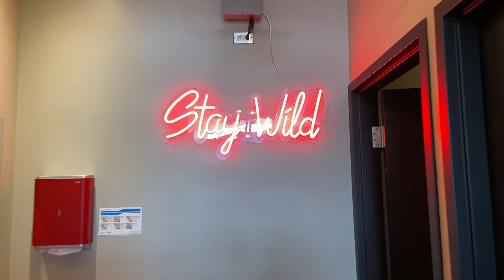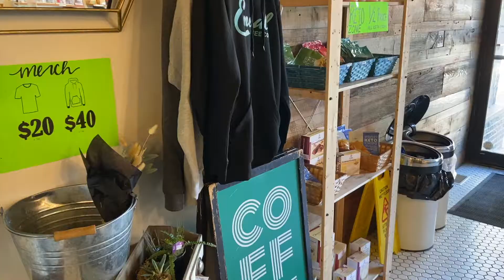LUNCH IN AN DINING DOME (ft Dani)! & LUCKY CHARMS LATTE! | Local Love ep3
Whats up everyone!? If you’re new here, my names Jess- thanks for being here!

On international women’s day, Dani and I took a trip to Cause and Effect Bar here in Hamilton (Stoney Creek if you must lol) to have lunch in AN OUTDOOR DOME! It was sooo coooool! We actually enjoyed Cause and Effect so much, we went back a week later to celebrate Dev’s birthday and St Paddys day :)
They have it all, Big Mac tacos, smoking martinis!! Who wouldn’t want to go back?

I also FINALLY made it to Emerald Coffee Co. for their featured Lucky Charms latte. Such great service & delicious coffee. Make sure to watch to get the full review!

Thanks so much to both of these local gems. Such greatness in your own neighbourhood!
Any suggestions on where I should go next? Leave it in the comments :)

I appreciate the heck out of you :)